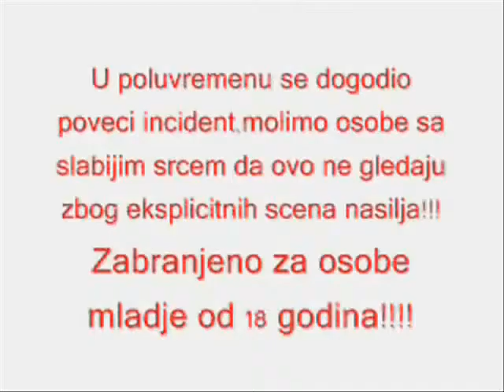scene nasilja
brutalno ...